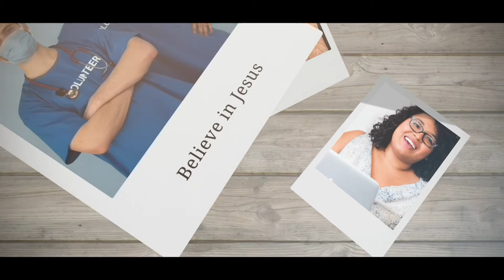What is Jesus really like?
Have you ever wondered what Jesus is really like? In this episode, Dan Serns shares about his best friend, Jesus.

Picture 4 of 28 Pictures of Jesus with Dan Serns